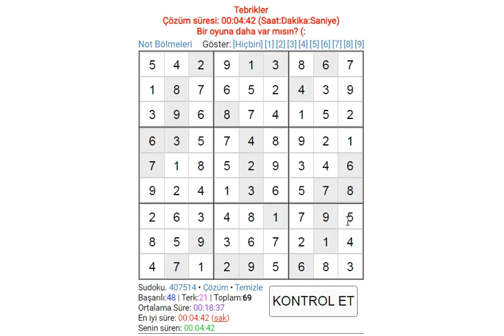EXPERT SUDOKU 120 SUDOKU 数独 סודוקו سودوكو सुडोकू СУДОКУ 數獨 스도쿠 ՍՈՒԴՈԿՈՒ ซูโดกุ სუდოკუ ΣΟΥΔΟΚΟΥ